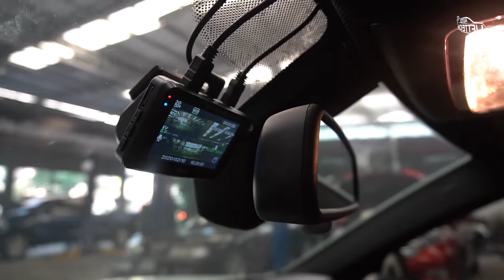กล้องติดรถยนต์ หน้าหลัง Baby Shark คมชัดทุกมุมมอง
เลนส์จาก Sony จึงมีความคมชัดมากกว่ากล้องทั่วไป
เลนส์กว้างถึง 150 องศา รูรับแสง F2.0 ทำให้เก็บภาพในที่มืดได้ดี
มี GPS และ Wifi สามารถเชื่อมต่อมือถือ
🔥 ศูนย์ประดับยนต์ครบวงจร 🔥
☑ อุปกรณ์ติดรถยนต์ที่ทันสมัยมากมาย
☑ แอุปกรณ์ตกแต่ง ออฟชั่นเสริมอื่นๆ

☑ มีหลายรุ่นรถให้เลือกใช้งาน

☑ รับประกันคุณภาพเเละงานติดตั้ง

☑ ศูนย์บริการที่ได้มารตราฐาน

 เปิดรับสมัครตัวแทนแล้ววันนี้ ทั่วประเทศ

☑สำหรับ ใครที่กำลังมองหาโอกาศใหม่ๆทางธุรกิจ

☑ยังไม่มีแบรนด์ หรือแนวทางการจัดวางระบบหน้าร้าน

☑แนวทาง ช่องทางทางการตลาด

☑ยินดีให้คำปรึกษา สำหรับตัวแทน